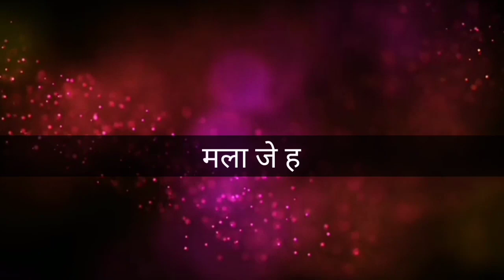positive affirmations in Marathi